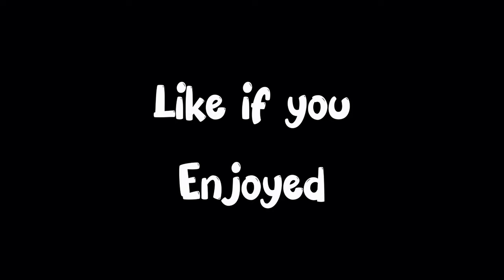Ham Burger, Sausage, Momo, French Fries || Mukbang || Ravakar Lamichhane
🍔🌭🥟🍟 Get ready for a street food feast like never before! Join us in this tantalizing Mukbang adventure as we dive into the world of savory delights with Ham Burgers, Sausages, Momos, and French Fries! It's a flavor explosion that will leave your taste buds tingling and your cravings satisfied.

🔥 In this exciting Mukbang, we're exploring the best of street food, featuring the iconic Ham Burger with its juicy patty, the sizzling goodness of Sausages, the delightful dumplings known as Momos, and the crispy perfection of everyone's favorite French Fries. Each bite is a journey through a world of textures and tastes that will transport you to the lively streets where these delectable treats originate.

🎬 Join us as we capture every moment of this foodie adventure, showcasing the mouthwatering dishes and capturing the essence of street food culture. From the sizzle of the grill to the irresistible aroma of seasoned fries, this Mukbang is a celebration of culinary delights.

🤤 Whether you're a fan of classic comfort food or looking to discover new street eats, this Mukbang has something for everyone. Share in the excitement by commenting on your favorite street food or letting us know which dish you're most eager to try!